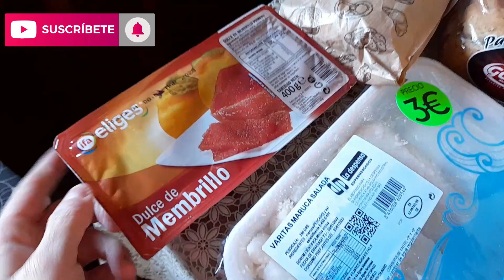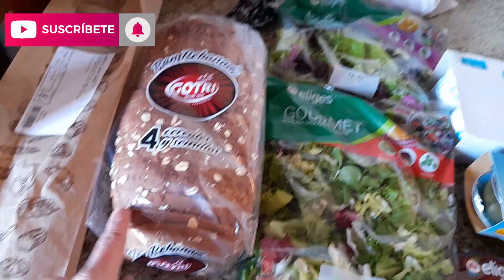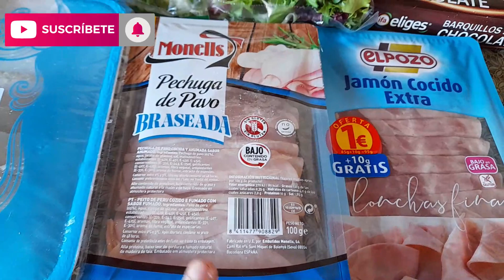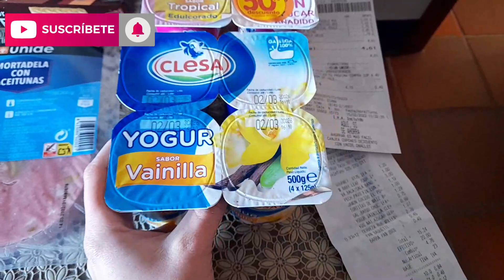VLOG COMPRA SEMANAL EN LA DESPENSA Y UNIDE